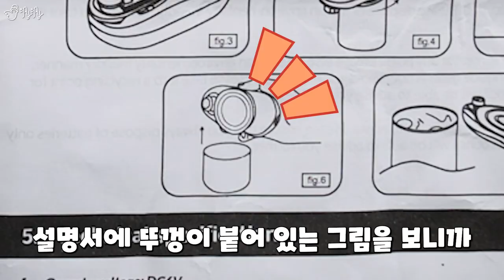꽉 잠긴 파스타병을 자동으로 열어준다?! 와인병부터 업소용 참치캔까지! 각종 자동오프너들을 한자리에 모았다!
00:00 누구나 한 번쯤은 겪는 일.
01:35 자동 병뚜껑 오프너
03:38 캡건
05:29 전동 와인 오프너
07:56 원터치 자동 병 오프너
11:26 자동 깡통 오프너